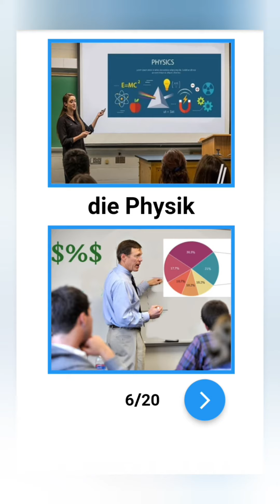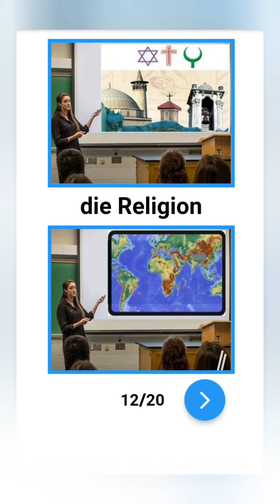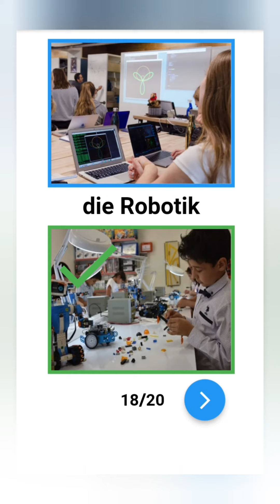Fächer مواد ، تعلم اللغة الالمانية Wortschatz